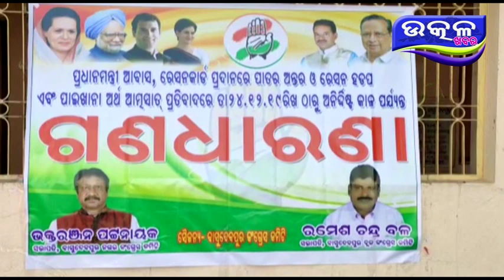ଭଦ୍ରକ କଂଗ୍ରେସ ର ଗଣ ଧାରଣା- Ajira Odisha Utkal Khabara